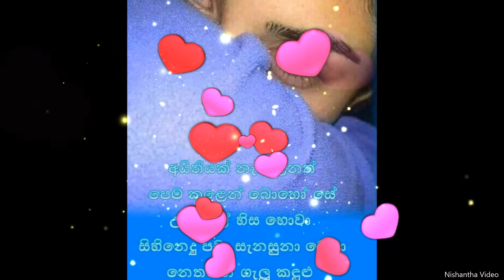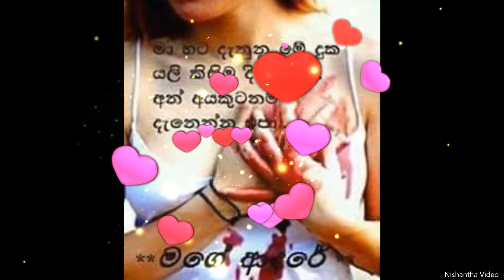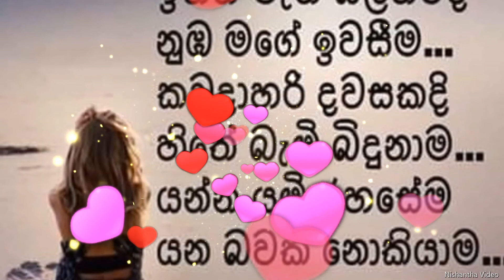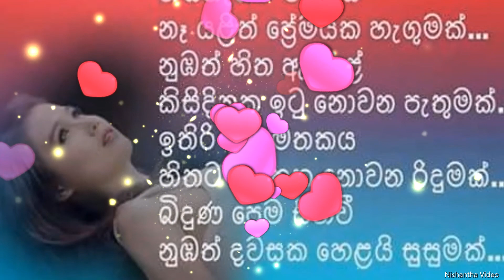Obe Atha gena ..pera sadawaka......Rohana Siriwardhana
top music